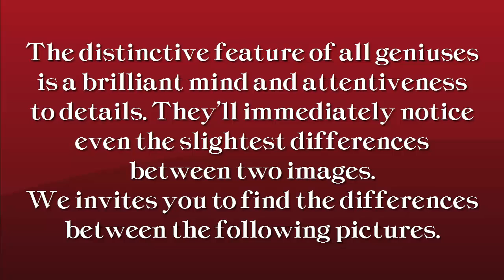Find The Differences Only Geniuses (No. 4)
The distinctive feature of all geniuses is a brilliant mind and attentiveness to details. They’ll immediately notice even the slightest differences between two images.
We invites you to find the differences between the following pictures.
Only Geniuses Are Able to Find All the Difference
TAKE THE CHALLENGE 93% can't spot the difference Can You
Only Geniuses Can Find All The Differences
Spot the Difference
99% PEOPLE CAN'T SPOT THE DIFFERENCE (Impossible)
Solve This In 15s If You Are A Genius!